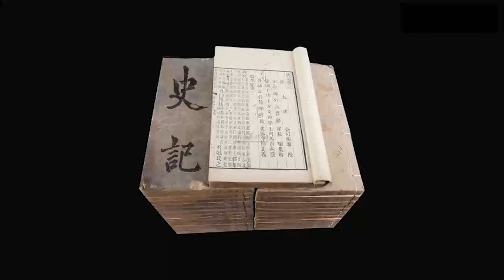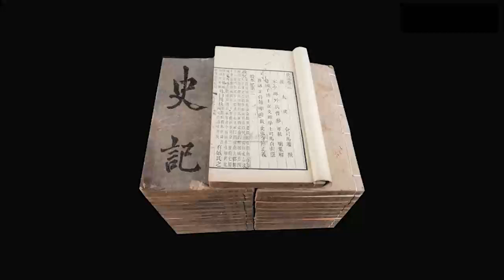原文精讲《史记 · 列传》445-449